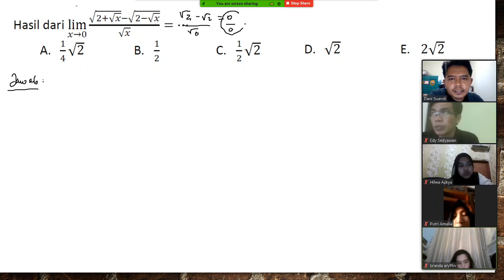Bahas Limit Hasil dari lim┬(x→0)⁡〖(√(2+√x) -√(2-√x) )/√x=⋯〗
Pembahasan soal UTBK/SPMB/UN Bahas Masalah Limit

Pembahasan soal limit  :  Hasil dari lim┬(x→0)⁡〖(√(2+√x) -√(2-√x) )/√x=⋯〗

pembahasan soal utbk 2020 hari pertama tanggal 5 juli,
pembahasan soal tps utbk 2020 5 juli,
pembahasan soal utbk tanggal 5 juli,
pembahasan 80 soal utbk 2019